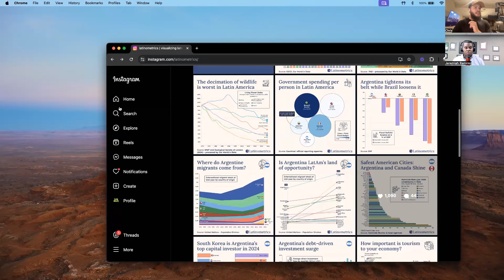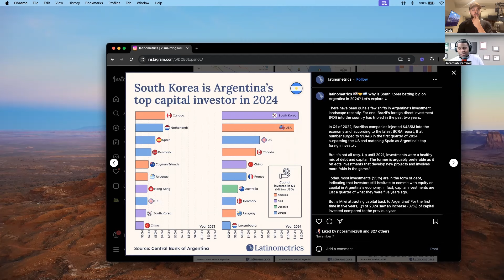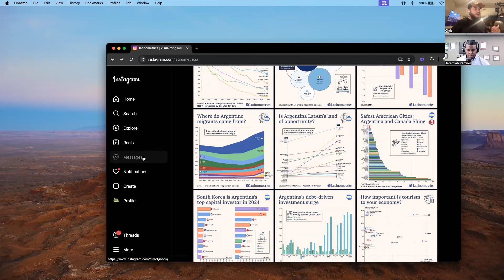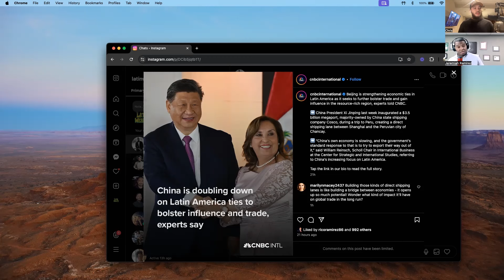Spirit Airlines Bankruptcy Explained: What’s Next for Travelers? | Latin Wealth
In today’s episode, we delve into two major global stories with far-reaching implications for the travel industry and global investments.

First, Spirit Airlines has officially filed for Chapter 11 bankruptcy protection after years of financial turbulence. With over $2.2 billion in losses since 2020 and mounting debt exacerbated by increased competition, engine issues, and a blocked merger with JetBlue Airways, Spirit is seeking to reorganize its operations. This marks the first major airline bankruptcy in more than a decade, but it’s not uncommon in the aviation sector. Despite the challenges, Spirit assures travelers that flights will continue as normal, and it aims to exit bankruptcy by early 2025. We’ll explore the factors leading to this decision and what it means for the future of low-cost airlines.

Next, we shift to South America, where South Korea is emerging as a major investor in Argentina’s economy. In the first quarter of 2024, South Korea led the pack, contributing 32% of the $366 million in capital investments, surpassing even the United States. Giants like Samsung, LG, and POSCO are investing heavily in Argentina’s resources, while exports from Argentina to South Korea have surged by 20%. This investment trend underscores South Korea’s strategic interest in Latin America’s resource-rich markets. Additionally, China is also bolstering its economic presence in the region, signaling a broader shift in global economic alliances.

Join us as we analyze the unfolding developments in Spirit Airlines’ financial journey and the growing economic ties between South Korea, Argentina, and beyond. What do these changes mean for travelers and global markets? Find out in this episode.

Key Highlights:
- Spirit Airlines’ bankruptcy: causes, implications, and recovery plans.
- The growing influence of South Korea in Argentina’s economy.
- China’s role in reshaping trade and investment in Latin America